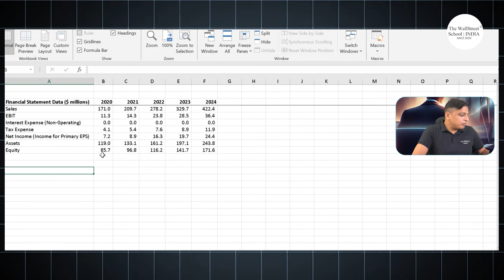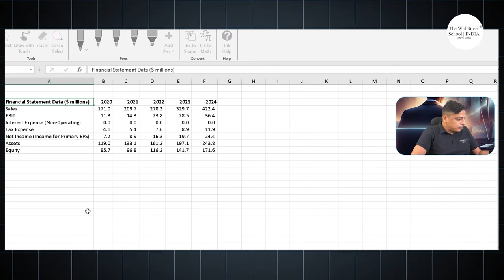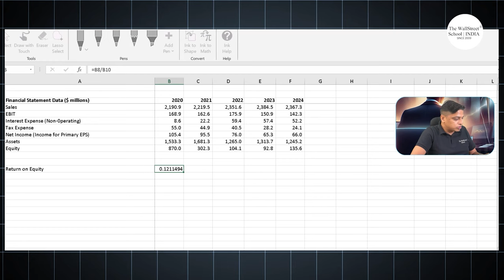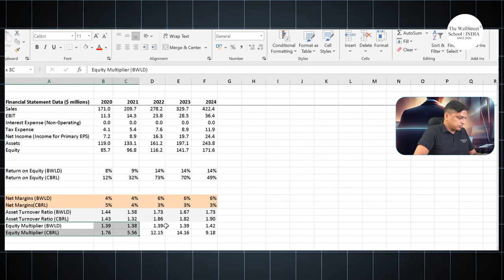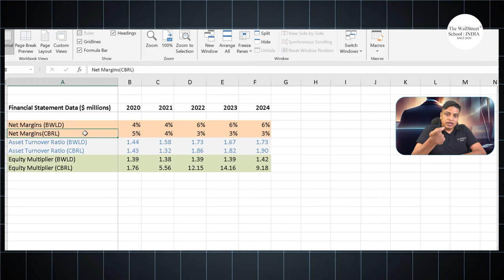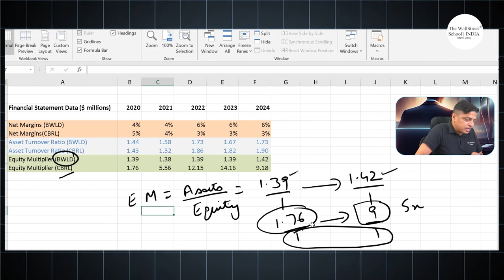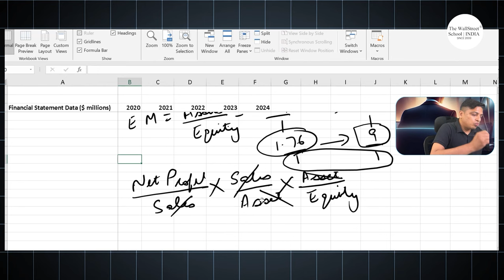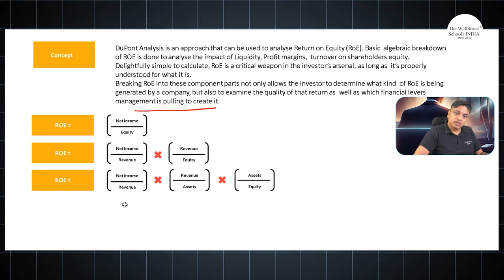Dupont Analysis Explained | Dupont Analysis Detailed Practical Explanation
Dupont Analysis Explained, Dupont Analysis Detailed Practical Explanation, Dupont analysis detailed practical explanation example, DuPont analysis, dupont analysis in accounting